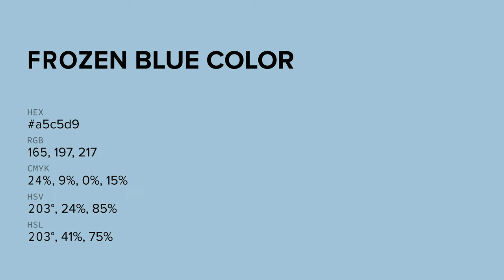Frozen Blue color a5c5d9 hex color - Blue color - Warm color a5c5d9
What color is Frozen Blue ? a5c5d9 hex color - Blue color - Warm color a5c5d9

Hex a5c5d9 Color Code is also known as Frozen Blue color.

Hex a5c5d9 Color code in RGB color code model is created after adding 64.71% red color, 77.25% green color and 85.10% blue color.
Hex a5c5d9 Color code in CMYK color (process color) code model is generated after subtraction of 23% cyan, 9% magenta, 0% yellow and 14% black.